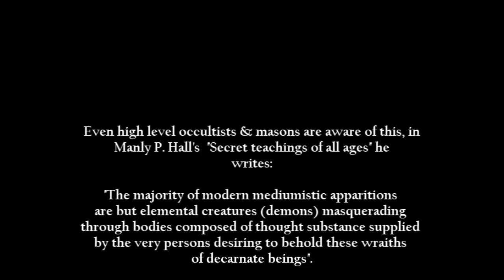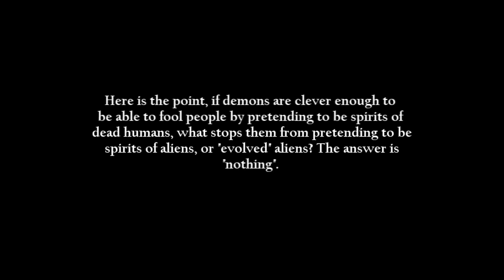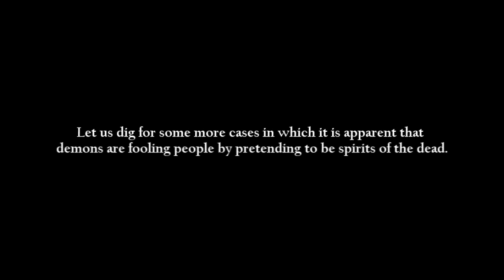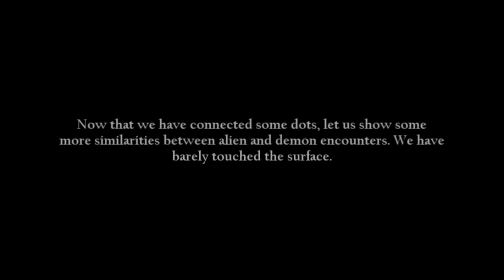(2014) The UFO Activity - Demonic Deception 3/4 Demonic Power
The UFO Activity - Proof of a Demonic Deception - PART 3, Demon Connections

More connections coming.

Like noted at the end, we have barely touched the surface yet, the first few parts of this film is to establish some fundation - if we are to show similarities between demons and aliens we first have to know what demons are able to do.